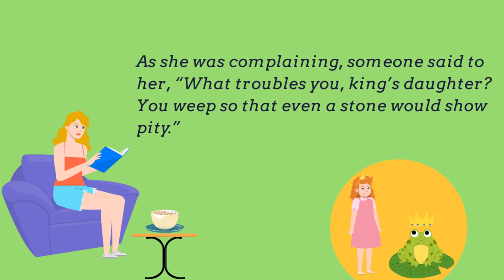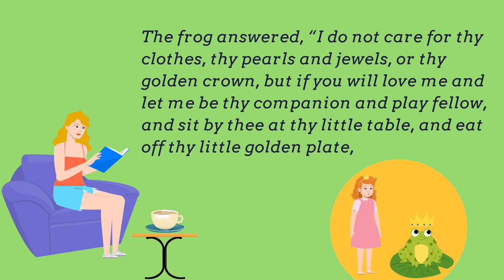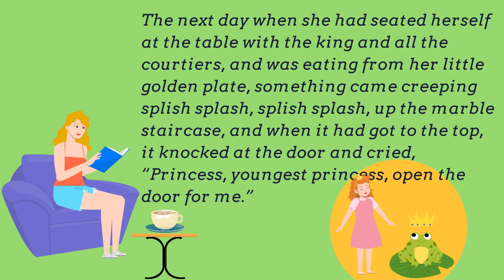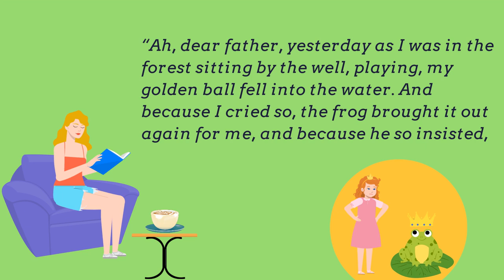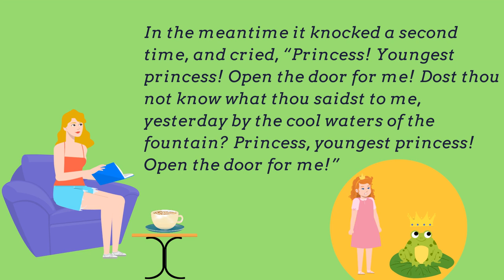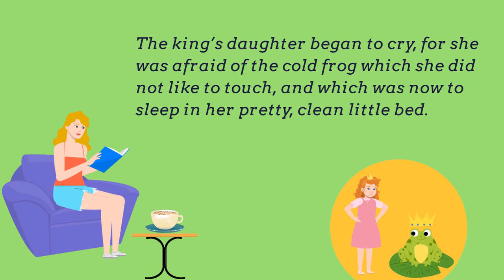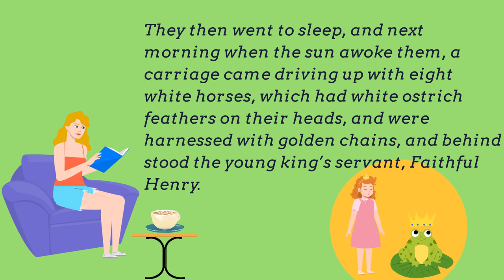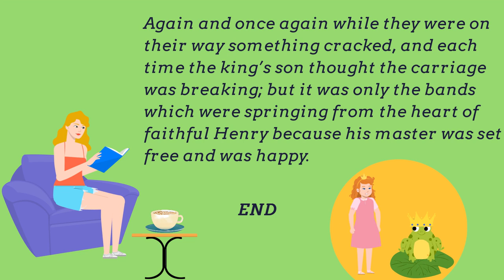SHORT ENGLISH STORY LEVEL 2 ⭐ THE FROG PRINCE | BROTHERS GRIMM ⭐gradedreader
The Frog Prınce/ It was written by Brothers Grimm.

We want to help you advance your English reading practice, English listening skills, and English-speaking skills with English stories.

अंग्रेजी कहानी
تاريخ الانجليزية